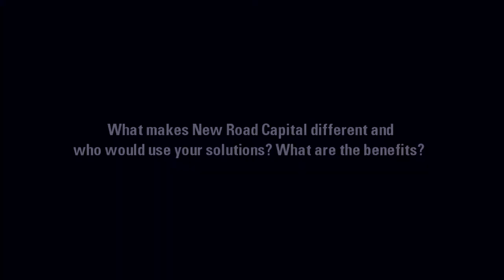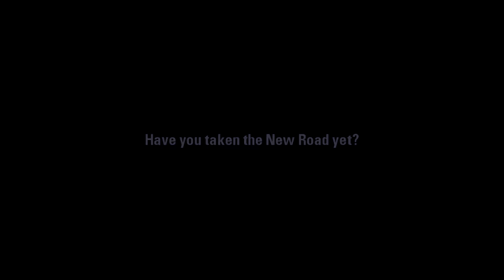New Road Capital – Firms’ differentiator and benefits – BLACK ONYX